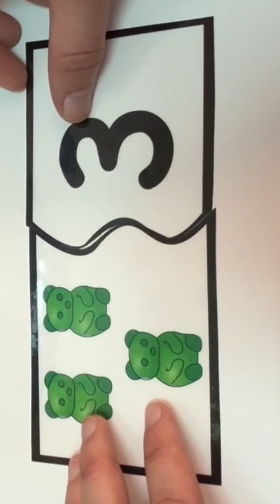Numbers & Counting Learning Activity with Colorful Bears | Best Toddler Learning Videos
Learn to count and represent numbers 1 to 10 with these colorful bears! This is a fun way to engage in important toddler learning in only a minute!

Hello, families! I am working to create a kid safe channel where your toddler and young children can watch interactive educational videos that work to build foundational skills they will need to be successful in kindergarten and beyond, like number recognition, counting, shapes, colors, letter recognition, and letter sounds. I have been in education for more than ten years and look forward to bringing learning to your family.